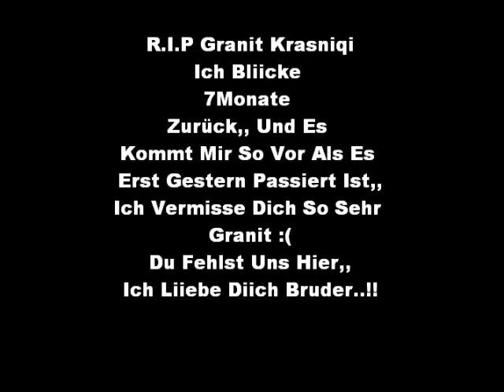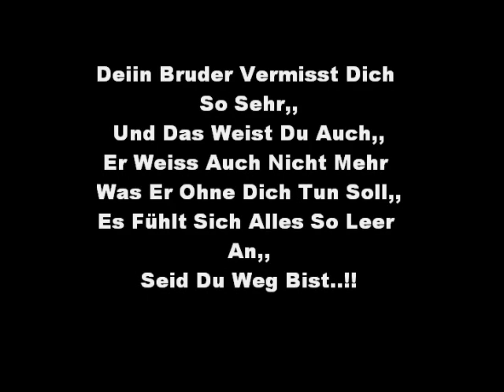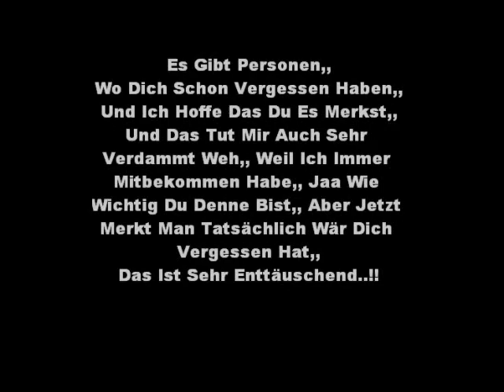Granit Krasniqi Te Dua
Te Dua VllaH